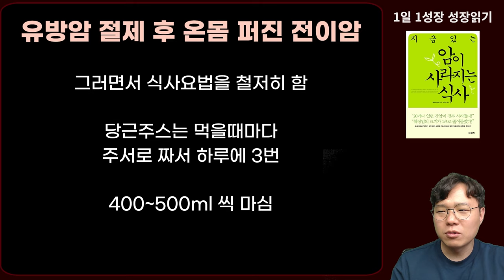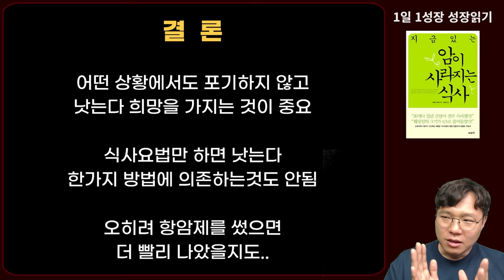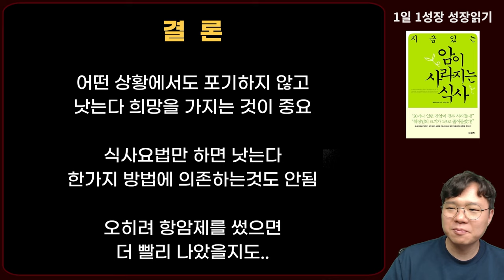온몸에 암이 퍼져버린 50대 암환자, 항암제 치료 거부하더니 끝내 이렇게 되었습니다. I 와타요 다카호 I 암치료 I 지금 있는 암이 사라지는 식사